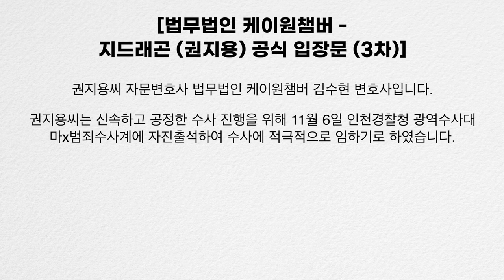지드래곤(마x 한적없다. 강경 대응) VS 경찰(업소 실장 진술 결정적 증거), 형식적인 조사단계다?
지드래곤 11월 6일 경찰 자진출석한다.